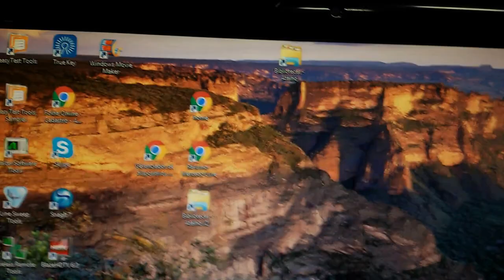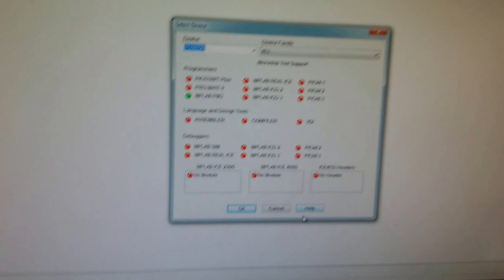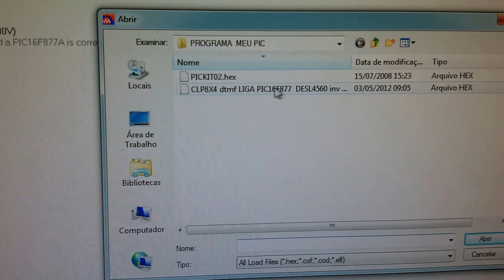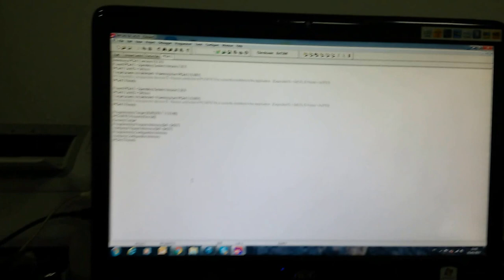DICA E PROCEDIMENTO PARA USO DO MPLAB COM PICKIT 2 SERGTECH SERGTEC